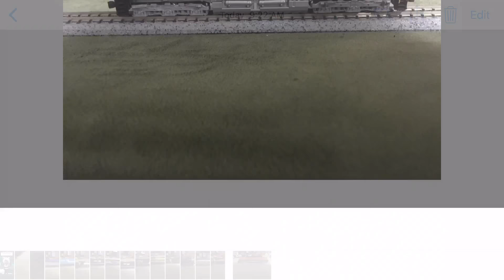My N Scale Locomotives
N Scale Virginian Railway Express MP36PH-3C(Kato)
N Scale Conrail U28C(Spectrum)
N Scale Atkinson Topeka & Santa Fe 4-4-0(Bachmann)
N Scale Norfolk Southern SD70ACe(Kato)
N Scale Metra MP36PH-3C(Kato)
N Scale Norfolk Southern ES44AC(Fox Valley)
N Scale Canadian National ES44AC(Kato)
N Scale Norfolk Southern Heritage Virginian SD70ACe(Kato)
N Scale Norfolk And Western J Class(Spectrum)
N Scale Pennsylvania Railroad A1(Bachmann)
N Scale Amtrak P42DC(Kato)
N Scale Southern Pacific 4-6-2(Model Powers)
N Scale Burlington Northern Santa Fe ES44AC(Kato)

VRE MP36PH-3C V53 MPI
Conrail U28C #6510 American Locomotive Company (Alco)
AT&SF 4-4-0 American Type #91 Baldwin (I Think)(BWN)
NS SD70ACe #1009 Electro Motive Diversity (EMD)
Metra MP36PH-3C #427 MPI
NS ES44AC #8106 General Electric (GE)
CN ES44AC #2814 General Electric (GE)
NS Heritage “Virginian” SD70ACe #1069 Electro Motive Diversity (EMD)
N&W 4-8-4 Northern Type J Class #611 I Think Baldwin (BWN)
PRR 0-4-0 Switcher Type A1 #96 American Locomotive Company (Alco)
Amtrak P42DC #150 General Electric (GE)
SP 4-6-2 Pacific Type #6380 Baldwin (BWN)
BNSF ES44AC #5990 General Electric (GE)